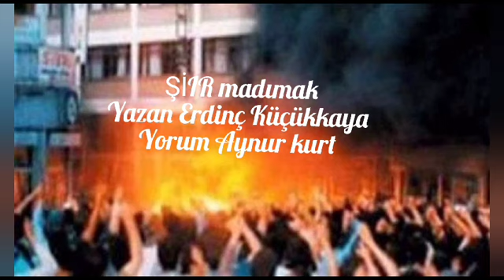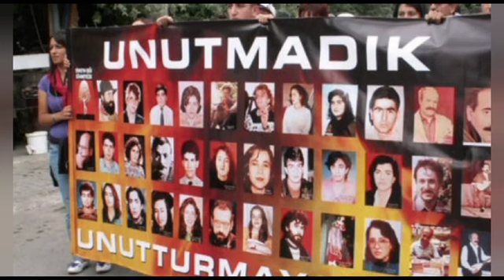MADIMAK-Şiir: ErdinçKÜÇÜKKAYA Yorum&Ses kayıt&Video Aynur KURT